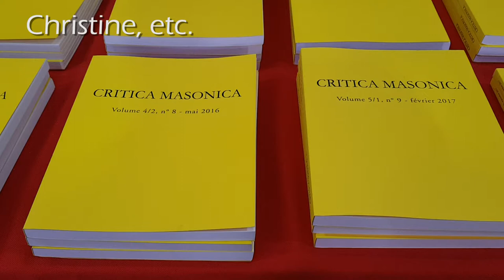Interview GLNF : Jean-Pierre BACOT (revue Critica Masonica)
Christine, etc.

Interview de Jean-Pierre Bacot par Yonnel Ghernaouti sur le stand de CRITICA MASONICA au premier Salon Maçonnique du Livre de Nantes organisé par le CERAL44 les 9 & 10 décembre 2017.

Jean-Luc & yonnel